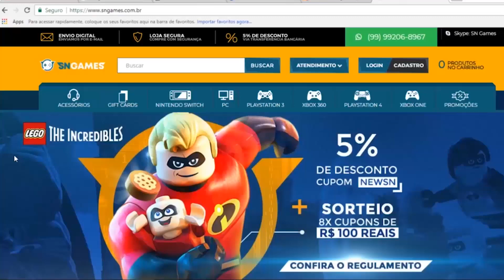BOA NOTÍCIA PARA O PS4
✸Cupom: PLAYGAMERBR
Assistir pelo Celular baixa o app